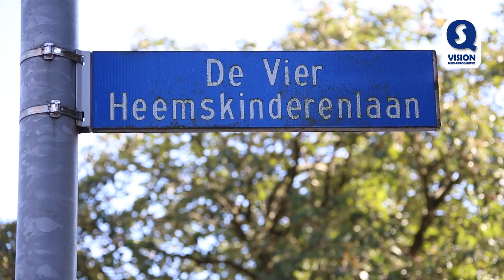Fietsster zwaargewond bij aanrijding met motor op Genovevalaan in Eindhoven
EINDHOVEN - Bij een ongeval in Eindhoven is dinsdagmiddag een fietsster zwaargewond geraakt. De vrouw werd rond 16.50 uur op de kruising de De Vier Heemskinderenlaan geschept door een motor. Ze is door de ambulancedienst in gestabiliseerd en daarna met spoed overgebracht naar het ziekenhuis. Ook de motorrijder raakte gewond en is naar het ziekenhuis gebracht maar hij was er minder ernstig aan toe. Een traumahelikopter landde op een veldje aan de nabijgelegen Ritsaertstraat om hulp te verlenen. Ongevalsanalisten van de politie zijn begonnen met een uitgebreid onderzoek naar de oorzaak van het ongeval.